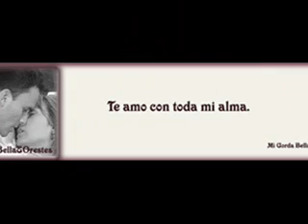Mi Gorda Bella - Poco a Poco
My first musicvideo ever :D My mate helped me with this and showed how to make videos :)
Jeremias - Poco a Poco